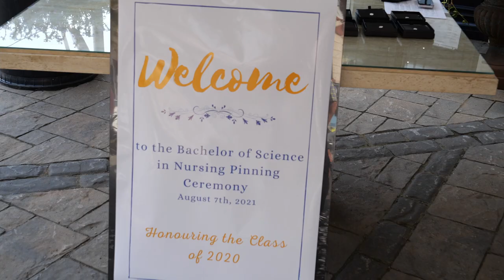Bachelor of Science in Nursing Pinning Ceremony Class of 2020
Bachelor of Science in Nursing
Pinning Ceremony Class of 2020
SLC
Filmed by Reel Thing Film and Sound